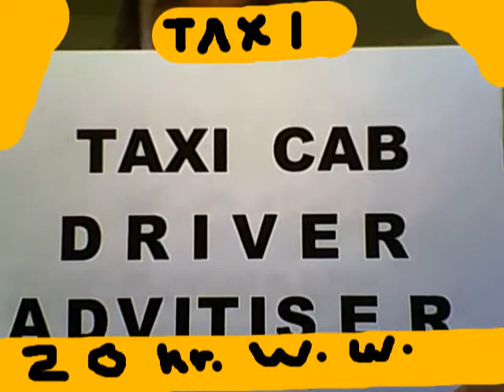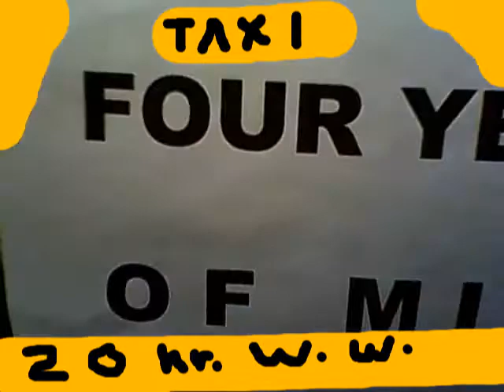fatter mothers got 2 better theyselves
self describing